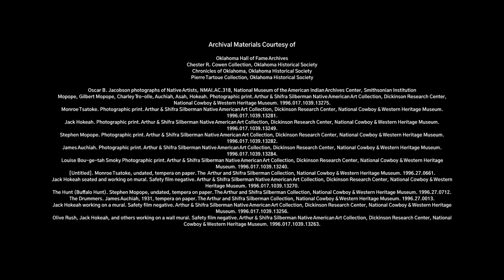"The Kiowa Six" - Norman, OK - LoyalTV E139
There’s more than meets the eye at 609 Chautauqua Ave. on the University of Oklahoma campus in Norman. This unassuming house was the epicenter of American Indian art in the early 20th century and a home away from home for a group of six Kiowa Nation students. Together, under the tutelage of Oscar B. Jacobson, they would represent a watershed moment for indigenous art and change what it means to be an “American artist.” Join us as we explore the journey of the Kiowa Six from St. Patrick's Mission School in Anadarko to international critical acclaim.